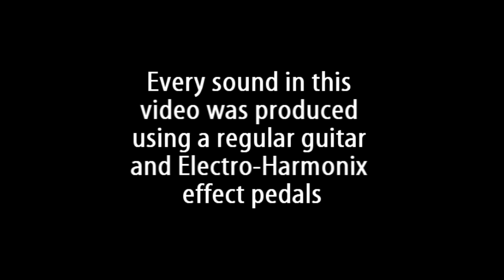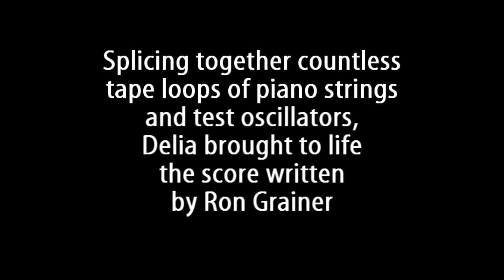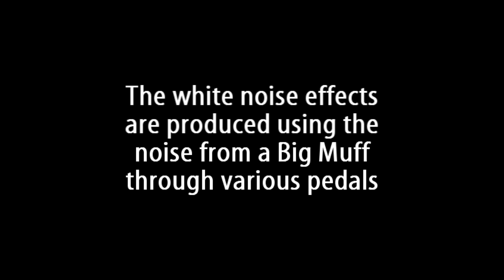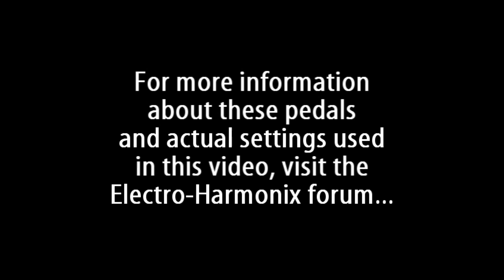Electro-Harmonix Effectology, Vol.16 "Doctor Who" By Bill Ruppert guitar pedals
Electro-Harmonix Effectology, Vol.16  "Doctor Who"
By Bill Ruppert

Welcome to Electro-Harmonix's "Effectology" series, in which we create a remarkable collection of impossible sounds using just a regular guitar and EHX effect pedals!
No keyboards, samplers or midi pickups were used.

In this episode we recreate the original 1963 "Doctor Who" theme
Using just a guitar and effect pedals.